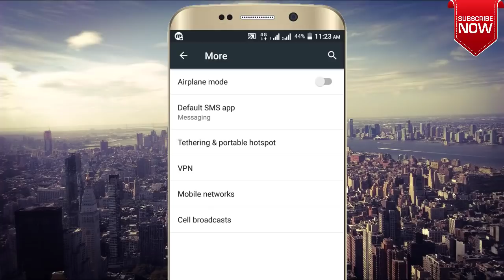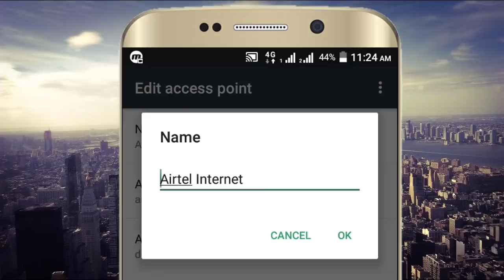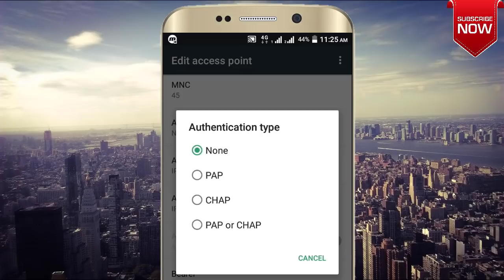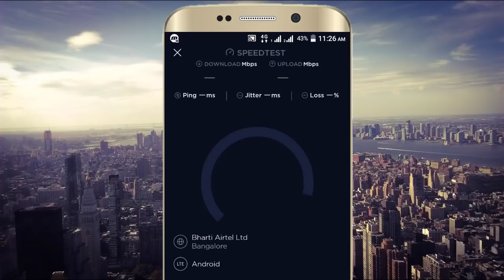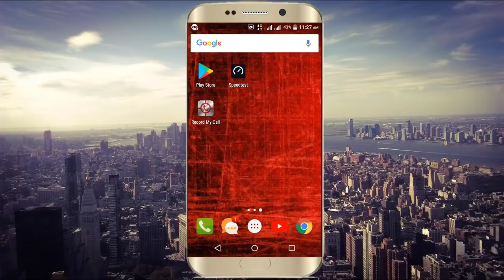ಏನಾದರೂ ನಿಮ್ಮ Internet ಸ್ಲೋ ಆಗಿದ್ದರೆ ಈ ಸೆಟ್ಟಿಂಗ್ಸ್ Change ಮಾಡಿ |Technical Jagattu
technical jagattu
technicaljagattu